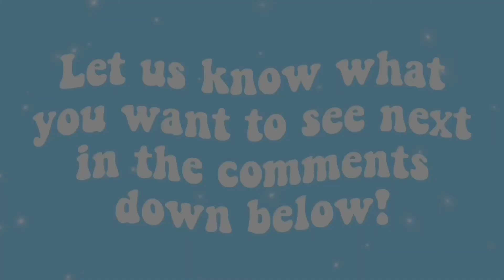pink wallpapers! (screenshot and use your favorite ones!)